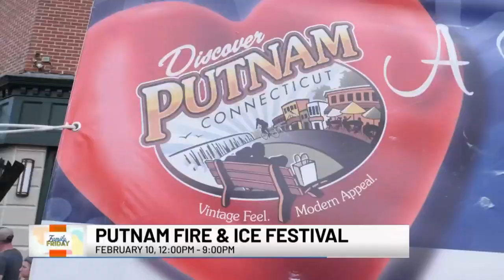Family Friday: Early Valentine’s Day celebrations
From delicious treats to a little heat, and meet and greets, love is in the air at these early Valentine’s Day celebrations.